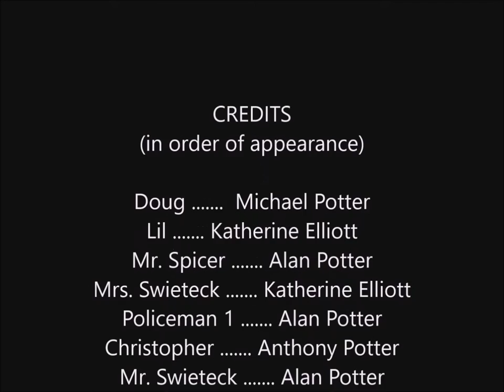Okay... For Now -- A film adaptation by Anthony Potter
UB: 580LEC Summer 2016; Potter; Dr. Bruce.

This is a film adaptation trailer of the novel "Okay For Now" by Gary Schmidt.  The video was made using Windows Movie Maker, coffee and lots of stressful cutting, pasting, saving, force-closing and muttered cursing.  Enjoy.